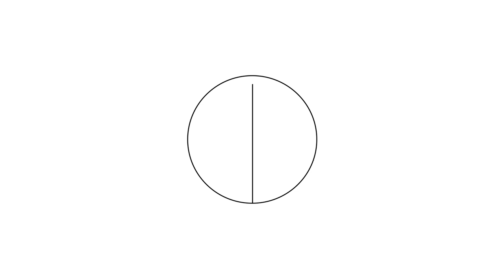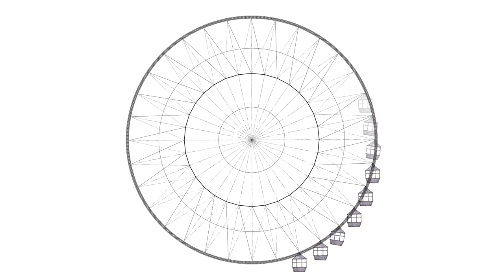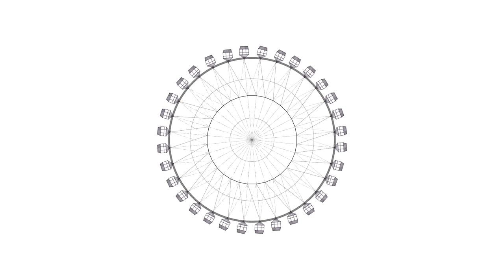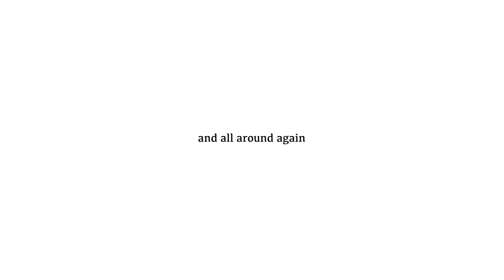And All Around Again (JiSun LEE, 2017)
JiSun LEE, 2017
Video, 8’25’’
White, Black & Color, Stereo
Original music by artist